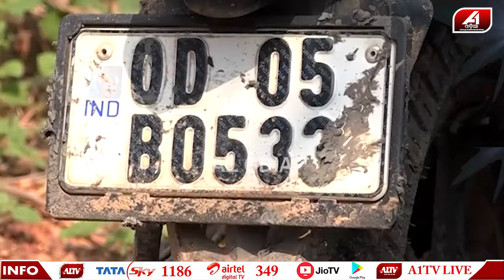ଯୁବତୀକୁ ଗାଡ଼ିରେ ପକେଇ ଏମିତି ନେଲବେଳେ ସବୁଧରିଦେଲେ ଗାଁ ଲୋକେ | Bhubaneswar news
🔆MORE UDATE🔆